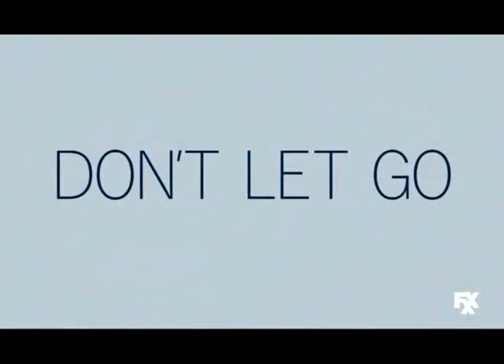Don’t Let Go 2019 Credits FXX And Do Not Block My Video And Copyright Claim